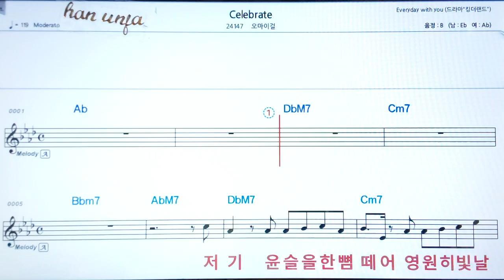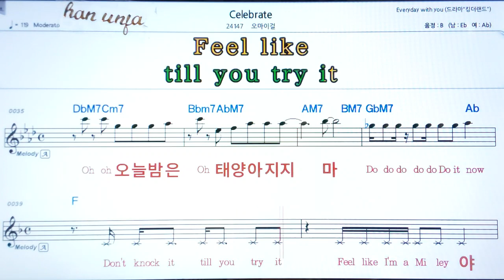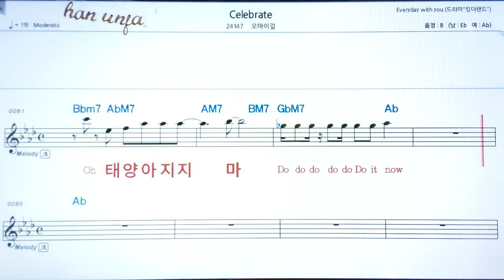💖Celebrate/오마이걸 👍MR,가라오케 악보 코드 가사 ,Karaoke반주